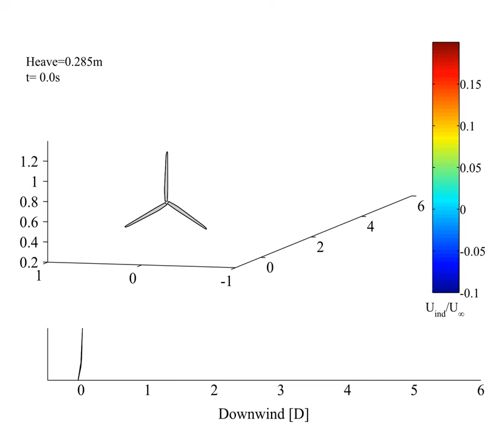Wake simulation of NREL 5-MW Turbine on heaving ITI Energy barge in 6m/s winds